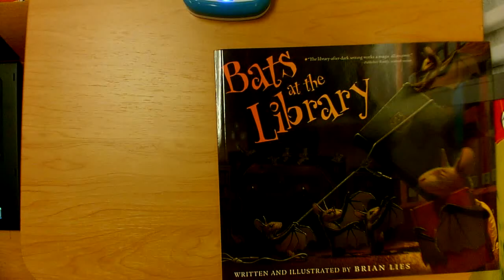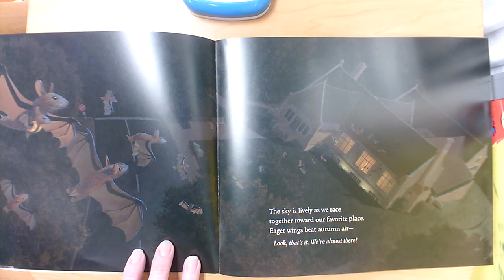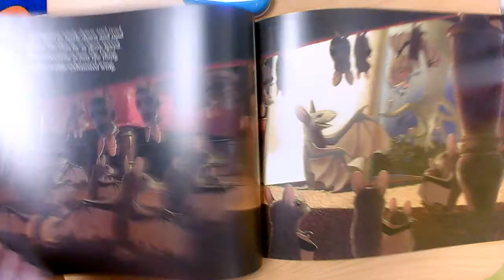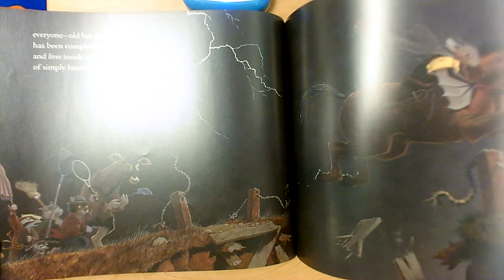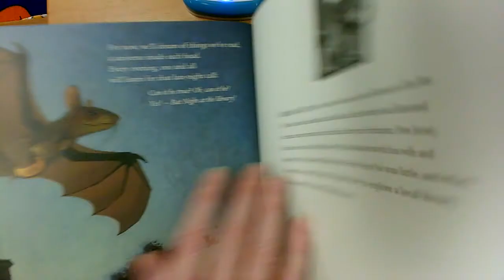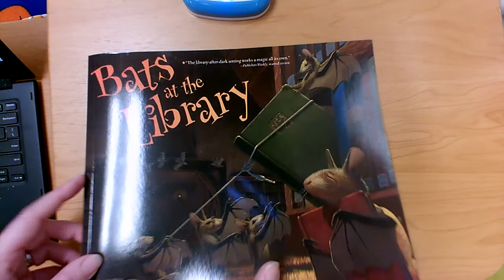Bats at the Library (A Rhyming Book)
by Brian Lies
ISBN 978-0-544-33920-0